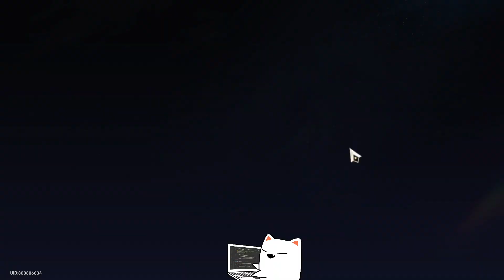[Honkai: Star Rail] เปิดกาชาหาพี่ Luocha อย่าหลุดเรทนะ!!